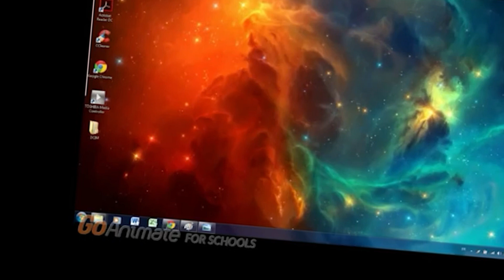The Broken Mememories Caillou.exe YTP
Its all going down! HAAAAAAAAAAAA